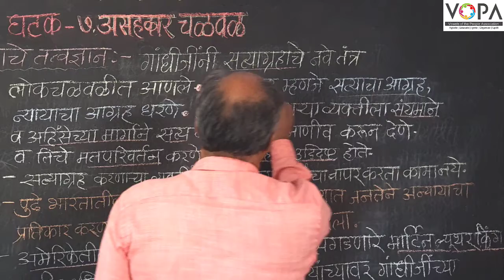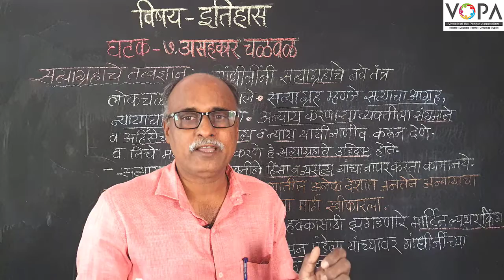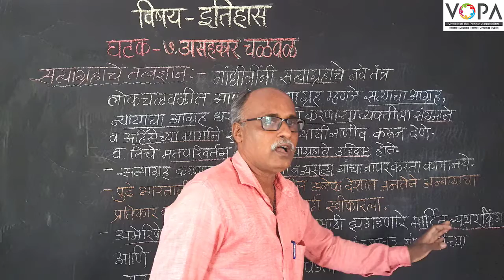८ वी | इतिहास | एन.एम.एम.एस | असहकार चळवळ | सत्याग्रहाचे तत्वज्ञान | V-School